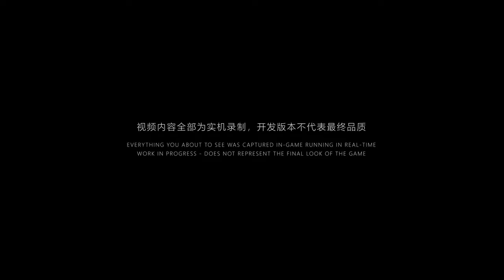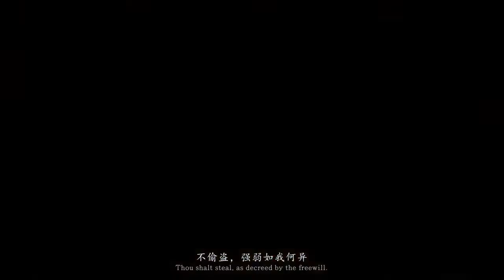Black Myth Wukong - Exclusive Gameplay 4K ULTRA HD | Unreal Engine 5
Black Myth WuKong Gameplay Walkthrough No Commentary 2160p 60fps HD let's play playthrough review guide
Showcasing the new chinese video game about the monkey king, fighting a chinese Demon Boss in 4k running on unreal engine 5.